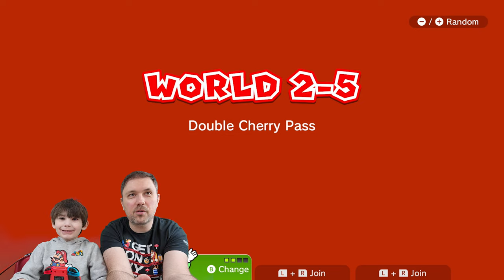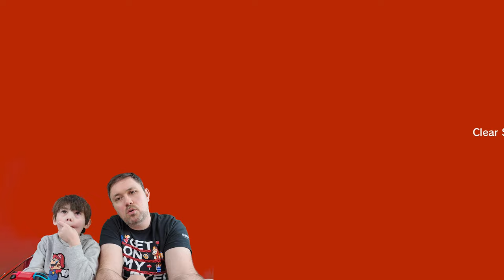Super Mario 3D World Switch Coop (World 2)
Jayce Patrick and Nintendo.dad do a coop play-through of Super Mario 3D World Bowser's Fury (World 2) on Nintendo Switch!